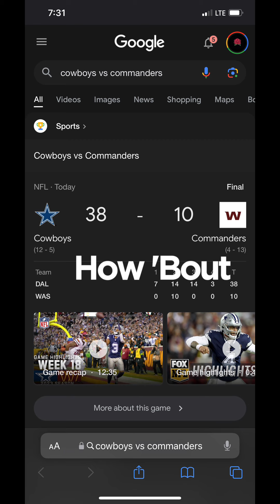My First NFL Game!! Cowboys Nation ⭐️🏈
Today Dallas went to his first NFL Game to see the Cowboys vs Commanders. He was shy for the camera but he enjoyed every minute of this game. In addition, his cousin TJ was able to attend and this was his first game as well!! Dallas showed off tonight ⭐️🏈